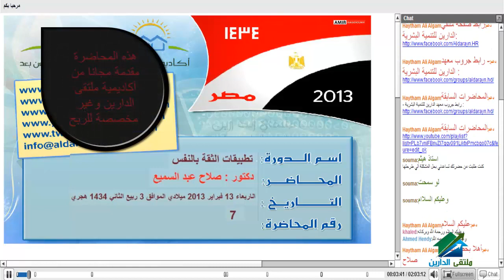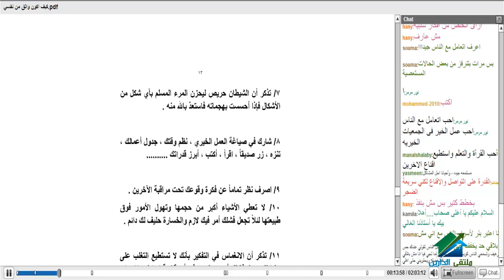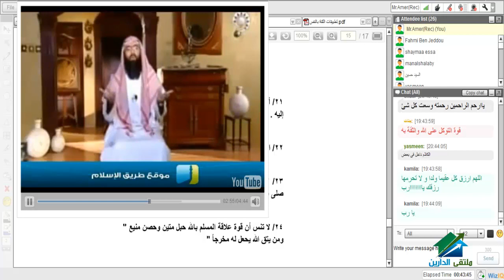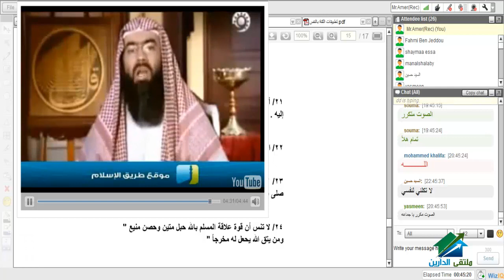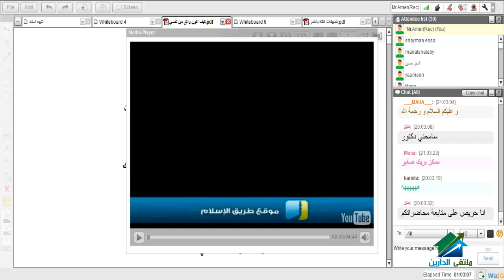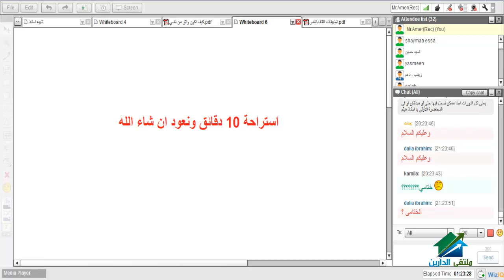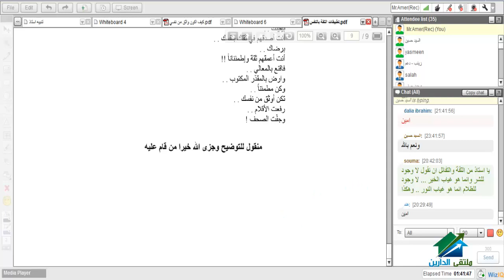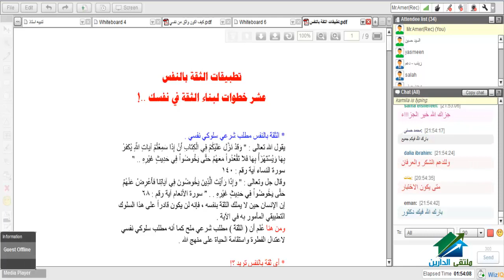الثقة بالنفس | أكاديمية الدارين |محاضرة 7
(¯´'•.¸الثقة بالنفس طريق التميز ¸.•'´¯)
☆.•**••(¯•.صفحة الأكاديمية على الفيس بوك ☆.•**••(¯•._
☆.•**••(¯•.☆للتطوع معنا فى فريق العمل.•**••(¯•.
☆.•**••(¯•.للتطوع للتدريس☆.•**••(¯•.